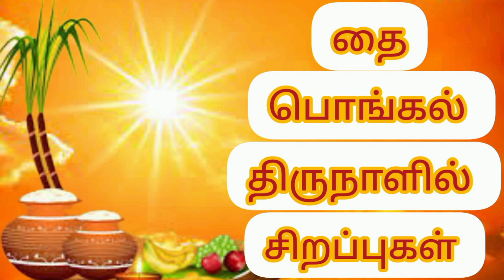தை பொங்கல் திருநாள் சிறப்புகள் | Thai Pongal Specials -6